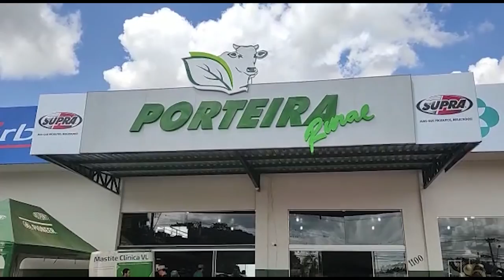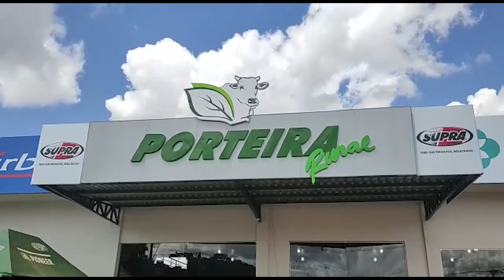#179 - Pequenos produtores de leite apresentam receita de sucesso na atividade - Agro em Foco